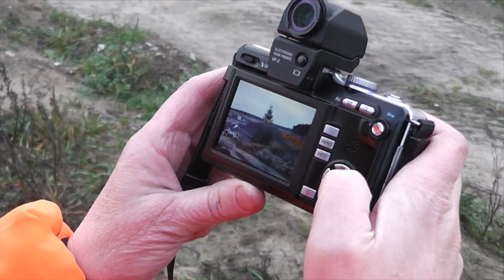UTE MAHLER UND WERNER MAHLER über ihre neue Serie "Die seltsamen Tage"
Die Fotografen Ute Mahler und Werner Mahler erzählen, wie ein Bild aus ihrer neuen Serie "Die seltsamen Tage" entstanden ist.

UTE MAHLER UND WERNER MAHLER
WERKSCHAU
11. April -- 29. Juni 2014
Deichtorhallen Hamburg / Haus der Photographie